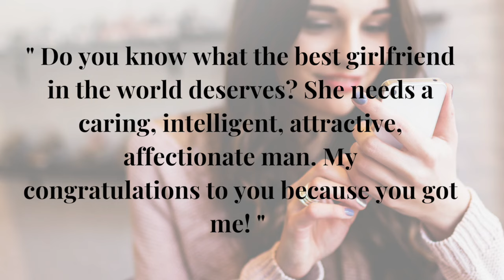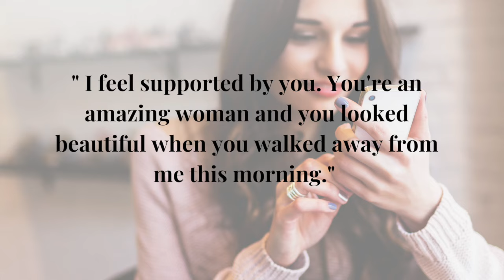7 Text Messages To Make Her Smile | When She's Into You!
Text messages to make her smile. In this video, I talk about text messages to send a girl when you have developed the following.

1. A mutual connection when dating. The both of you are vibing and into eachother.
2. You are already in a happy relationship and trying to spice things up.
3. You just got into a relationship and want to think of cute things.
4. You're just dating the girl and want to be more emotional with her as it might be difficult for you.

This video is NOT for those trying to get a girl to like them or trying to win a partner back into their lives. These text messages to make her want you.

What to text a girl. I'm going to give you a couple of text messages to spark her interest if you feel the chemistry and connection. Here are things to text a girl.

" I love seeing you happy, and the biggest reward is seeing you smile."

" Do you know what the best girlfriend in the world deserves? She needs a caring, intelligent, attractive, affectionate man. My congratulations to you because you got me!"

That text is great because you are putting your best foot forward and also making fun of her with your confidence.

" I saw you for a minute and that made my day" If you saw eachother for a quick coffee. Let's just say you want to know how to flirt with a girl over text after a date. Say something like this...
"I had a great time with you tonight, and I look forward to seeing you again."

"I love the way you love me."
"I feel supported by you. You're an amazing woman and you looked beautiful when you walked away from me this morning."

Also, if your dating here is my dating advice for a good text.

"I've been thinking about you today and it puts a smile on my face."

I hope these texts help you spice up your current connection that you already have and make things interesting in your relationship.

Apollonia Ponti